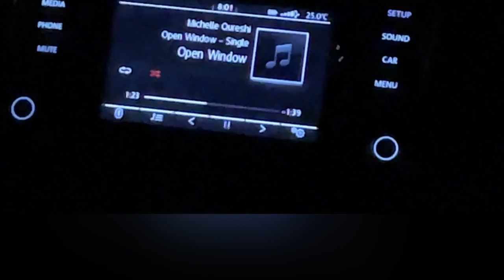Michelle Qureshi | Seven by Thirty Seconds in 2023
Please enjoy these thirty second excerpts of some of my 2023 releases set against landscapes from my 2023 excursions!
Award winning artist Michelle Qureshi is a composer, multi‐instrumentalist, and classically trained guitarist who brings a contemporary yet timeless aesthetic to her music. She released her first of sixteen albums and numerous singles in 2012, creating and performing music in a wellness modality. Her music, heard worldwide, with millions of streams on global platforms, combines her formal training with intuitive and improvisational elements. She performs both as a solo guitarist and a presenter of sound experiences with her Harmonic Sound Immersion™ a transformative sound meditation created by the healing vibrations of ancient and modern instruments.

Discography
Albums:
A Blueprint for Life (2023)
Within (2020)
Sage (2019) Harmonic Dreams (2019) Guitar Sojourner (2019)
Silver Chord (2018)
Seventh Wave (2017) Scattering Stars ( 2016) Margalla Hills (2015) Meditations (2014)
Flow (2014)
Suite Beats (2014) Illumination (2012)
Of Light (2012)
Singles:
Luminous Fields, Slipped Away, Belonging Here, Mayan Trails, Within This Night, Walk at Dusk, American Prelude, Spiral Staircase, Hidden Lines, Open Window (2023) Tomorrow By Another Name (2022) Night of a Thousand Stars (2021) Of the Harvest (2019) Asleep with Windows Open (2019) As It Once Was (2019) Because We Knew (2019) Floating (2018) Inside the Lightbox (2018)
Collaborations:
Three Windows (EP, 2019) Hope Floats (single, 2019)
An Offering (single, 2018)